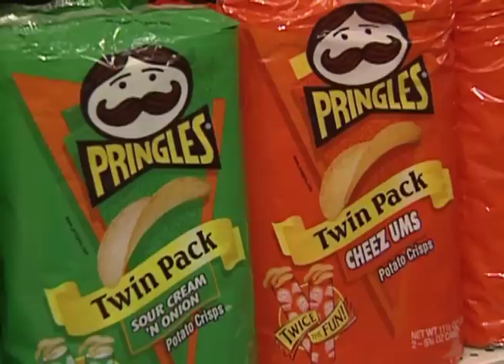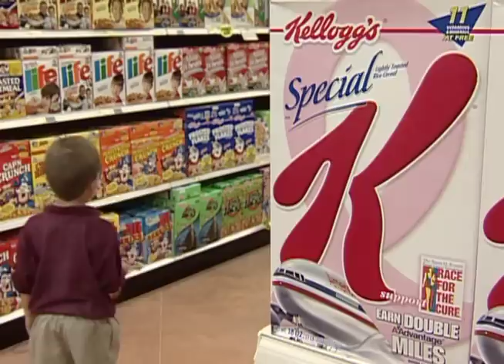Shopping with Children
Shopping with your child can be a positive experience. For younger children, it can be an opportunity to learn colors and words. Try asking your young child to look for all the boxes or cans that are red. Or have him read the labels to find one that says, "cheese." Use these learning opportunities to increase your child's awareness of the world around him. And because these activities are distracting, it can help cut down on the chance of a temper tantrum occurring.